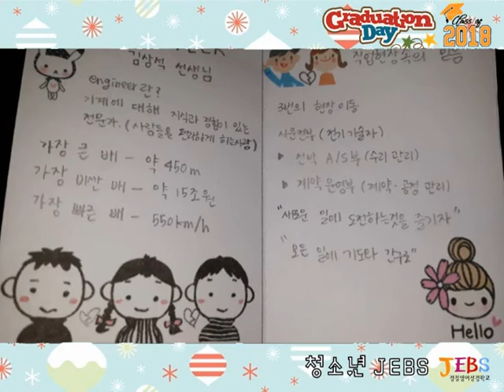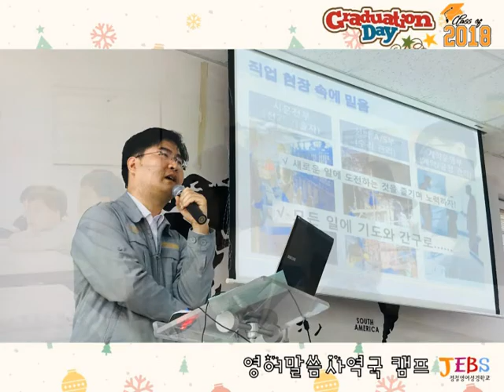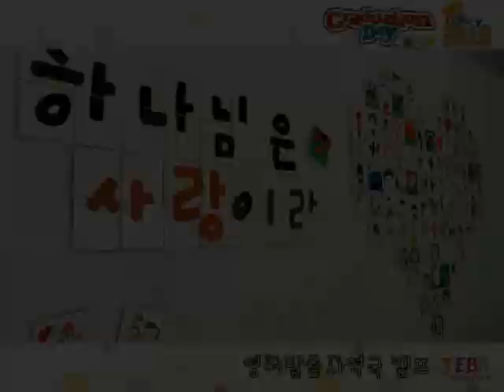JEBS Graduation Day - Class of 2018 (2018 졸업) | 영어 주일학교 | 영어예배부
[00:08] 영어유치부 (Hello, Jesus!)
[00:30] 영어초등1부 (Who Made the World?)
[01:05] 영어초등2부 (Jesus Story)
[01:39] 청소년 JEBS (Master English with John)
[01:54] 영어말씀사역국 캠프 (JEBS Camp)